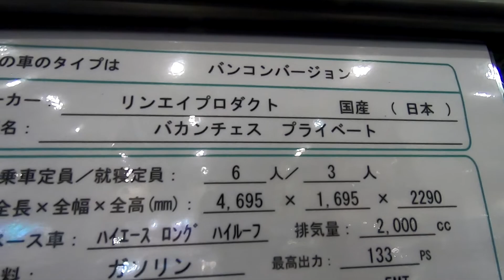【大阪キャンピングカーショー 2021】トヨタ ハイエース（TOYOTA HIACE）バカンチェス プライベート バンコンバージョンの紹介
トヨタ ハイエース（TOYOTA HIACE）バカンチェス プライベート バンコンバージョンの紹介です。